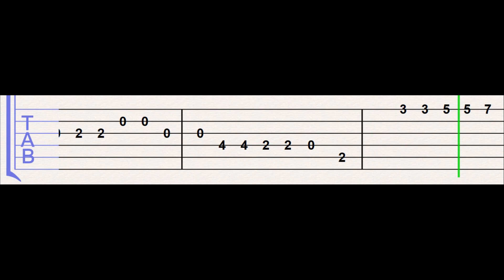🐹Wenomechainsama🐶Meme (Summer🎸Calvin Harris)